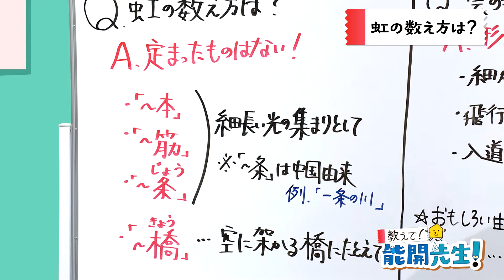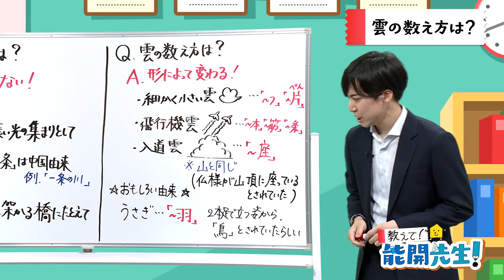第2回テーマ「虹や雲の数え方はなに？」｜教えて！能開先生！（2022年6月20日放送）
皆さんの何で？どうして？という疑問に、能開センターの先生がスパッと答えてくれます。わかりやすい板書で解説し、明日誰かに話したくなるような知識も身につけられる番組です。

放送予定
6/13(月) 22：57～「星座は何種類あるの？」
6/20(月) 22：57～「虹や雲の数え方はなに？」
6/27(月) 22：57～「古文･漢文はなぜ勉強するのか？